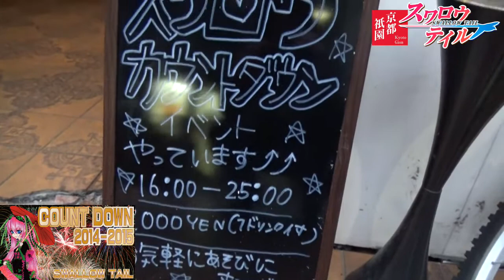2014-2015カウントダウン＠京都スワロウテイル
★京都祇園★【アニソン＋コスプレCafe&Barスワロウテイル】
ア二メ/ボカロ/東方/特撮/GAME/DJ/アイドル/コスプレ好きが集まるアットホームなお店♪
200体以上のフィギュアが並ぶBarフロア、スタンディング120名入るクラブフロア♪
週末はコスプレイベント、アイドルライブ、撮影会、アニソンイベントなど定期的にイベント開催中♪
Hello, this is the channel that introduces Japanese subculture, otaku culture,

▼京都祇園スワロウテイルがABC朝日放送「ごきげん！ブランニュ」で紹介されました。

アニソン＋コスプレCafe&Barスワロウテイル
京都市東山区月見町10－2八坂ビルB1